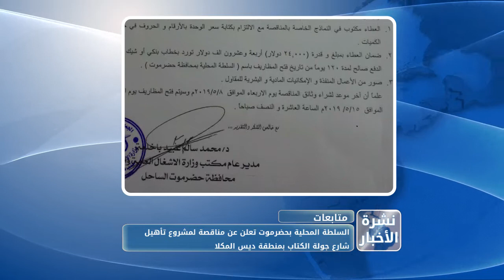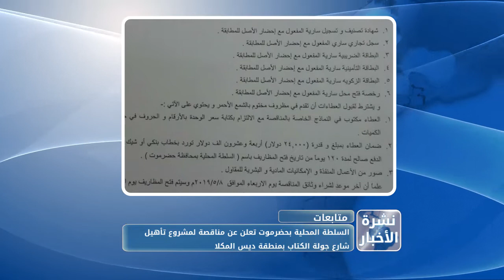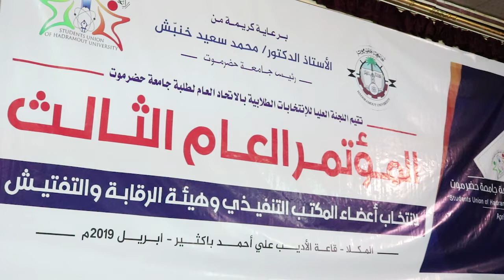نشرة الاخبار من قناة_المكلا 16 ابريل 2019م